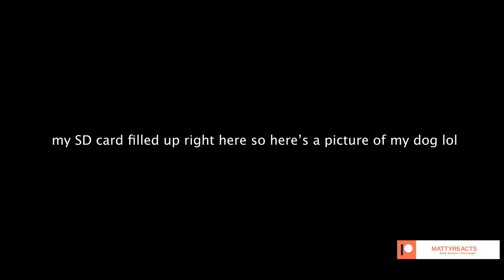House of the Dragon Episode 1x2 "The Rogue Prince" Reaction! FIRST TIME WATCHING